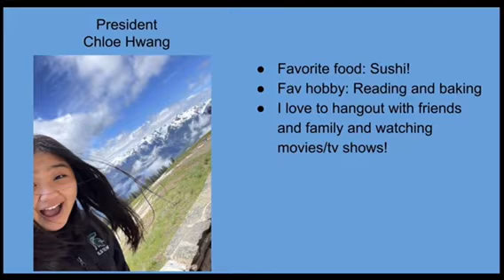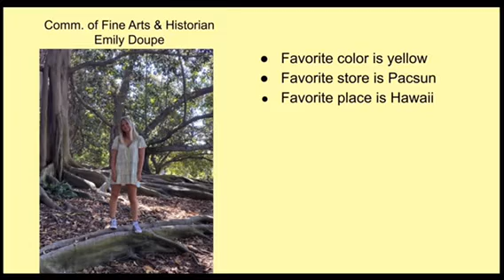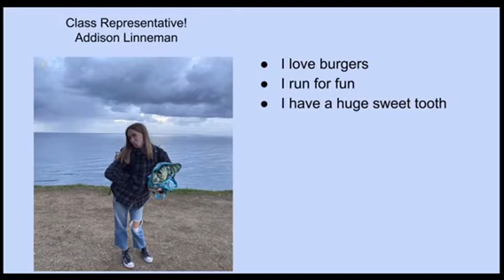Class Council of 2024 Intro